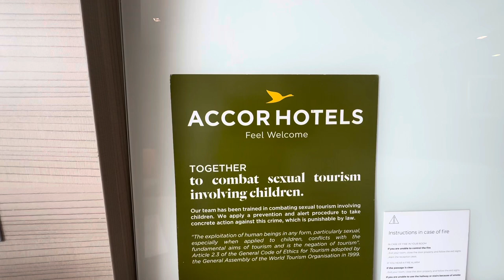STAYED IN A VERY NICE AND AFFORDABLE HOTEL IN THE PHILIPPINES | NOVOTEL MANILA ARANETA CITY HOTEL